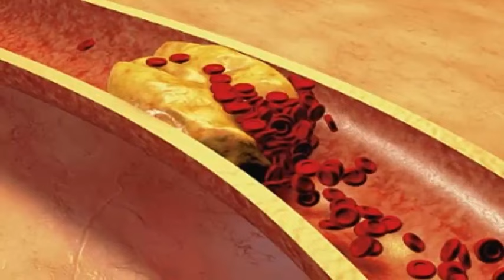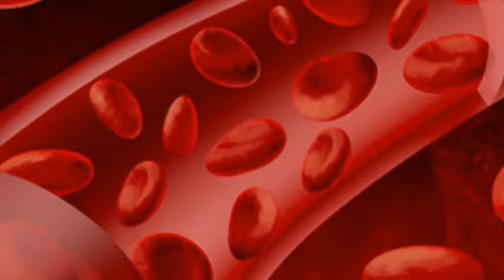alimentos que destapan venas, como limpiar las arterias sin medicamentos